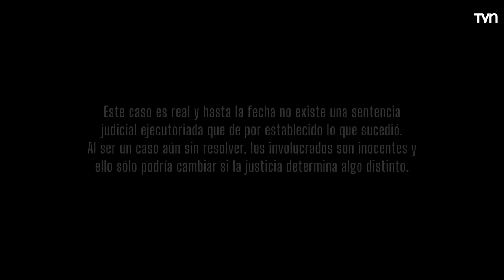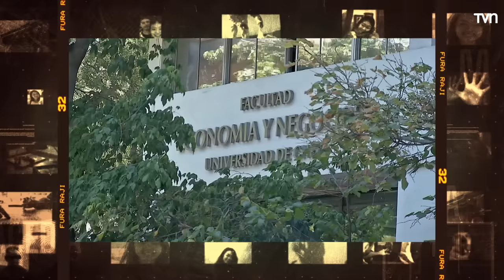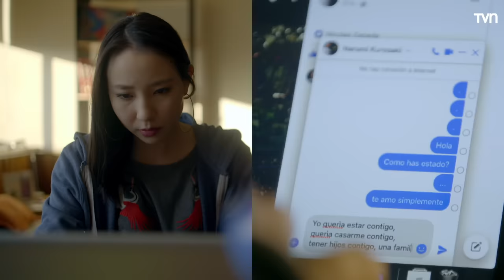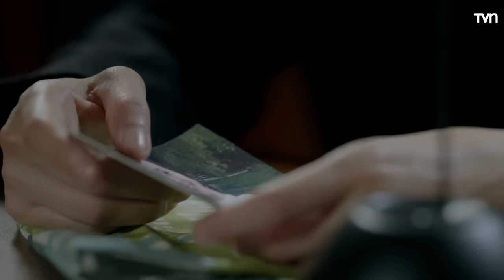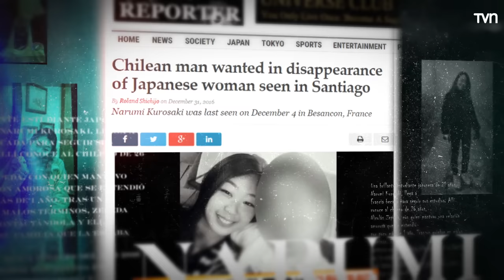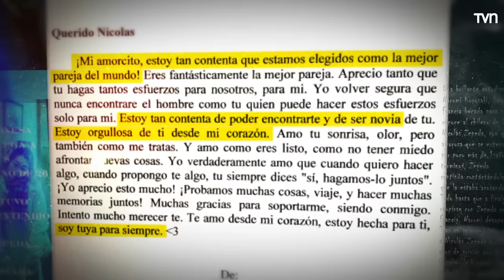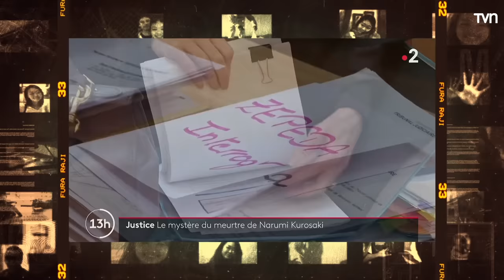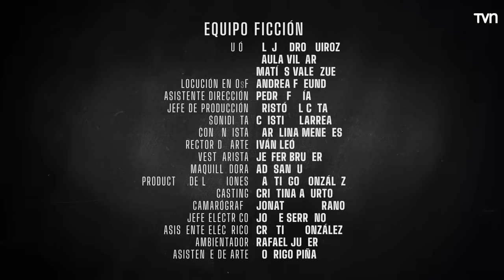Enigma | Narumi Kurosaki - T10E9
Diciembre de 2016. Una brillante estudiante japonesa de 21 años, Narumi Kurosaki, llega a Francia becada para seguir sus estudios. Allí conoce al chileno de 26 años, Nicolás Zepeda, con quien mantuvo una relación amorosa que se extendió por poco más de 1 año. Tras un quiebre en malos términos, Zepeda continúa contactándola y ella expresó a su familia que la estaba acosando. Todo hasta que a finales del año 2016 y tras reunirse con Zepeda en Francia, Narumi desaparece.

Tras un primer juicio, el tribunal francés condenó a Nicolás Zepeda a 28 años de prisión por el delito de homicidio. Para la fiscalía “la hipótesis más probable” era que Zepeda asfixió a la japonesa y luego arrojó su cuerpo al río Doubs. La joven habría sido asesinada en su habitación. Sin embargo, su defensa logró anular el juicio y pedir la realización de uno nuevo.

Hoy, ad portas de un segundo juicio, sigue faltando por encontrar una sola prueba, la más importante: el cuerpo.
¿Qué ocurrió realmente con Narumi? ¿Fue asesinada por Nicolás Zepeda o acaso ella desapareció por decisión propia y se encuentra viva en otro lugar, tal como plantea la defensa del joven chileno?